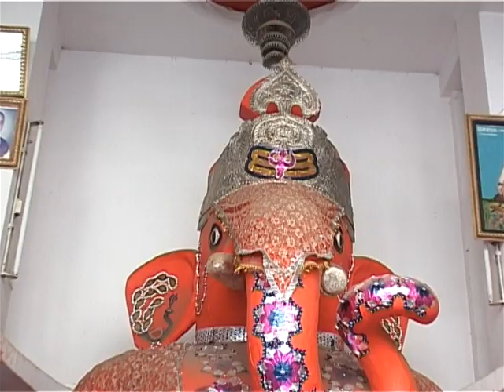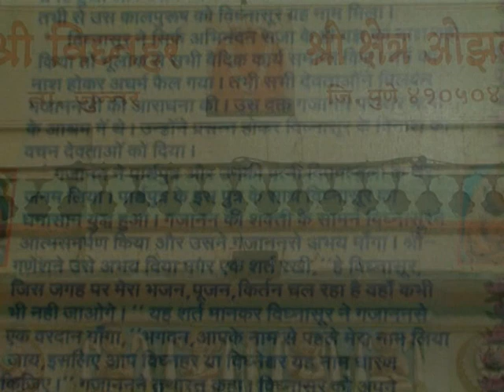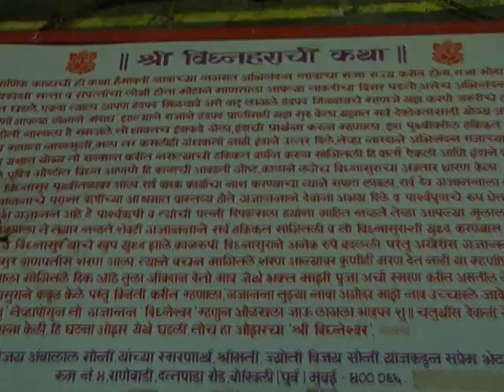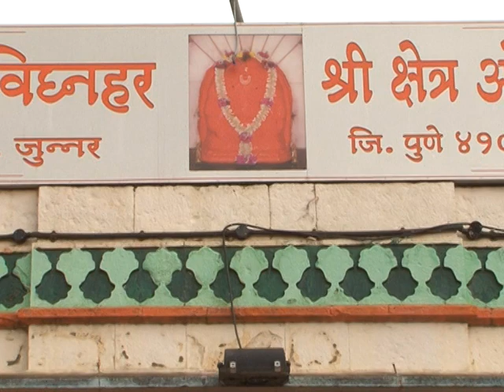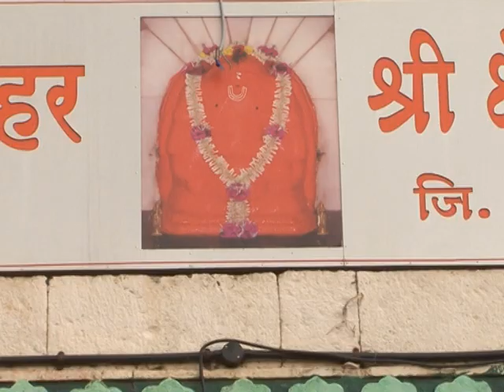Om Vinayakay Namah - Lord Ganesh Jaap - Hindi Devotional Mantras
Enjoy this Jaap of Shree Ganesh and immerse yourself in his devotion.